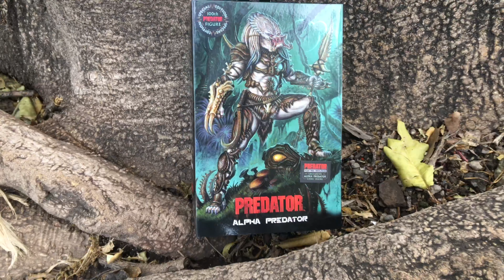Alpha Predator Neca Revisión En Español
Neca nos trae el primer depredador el Alpha  Predator y aquí te los mostramos